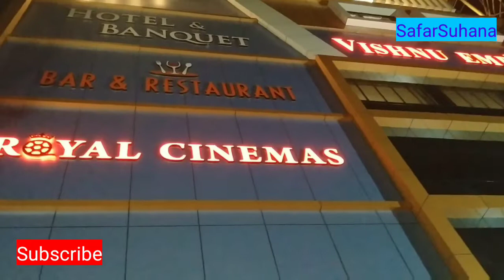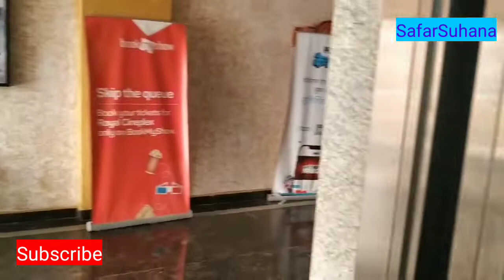VLOG रॉयल सिनेमा | Royal Cinemas | Multiplex Hotel & Restaurant in Rewa Madhya Pradesh | MPToursim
BLOG रॉयल सिनेमा | Royal Cinemas | Multiplex Hotel & Restaurant in Rewa Madhya Pradesh | MPToursim

I hope u enjoyed my video